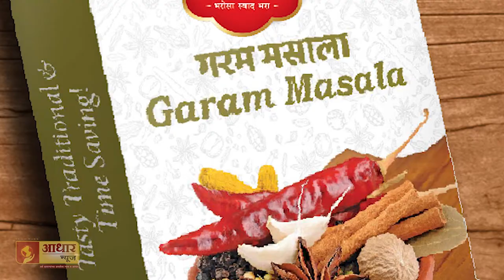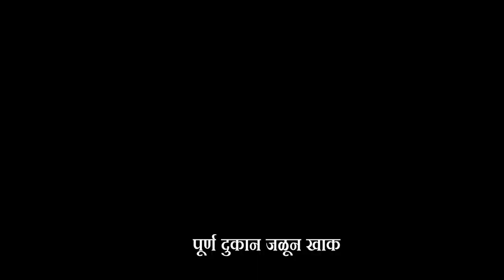सायकल- मोटारसायकल गॅरेजला आग पूर्ण दुकान जळून खाक